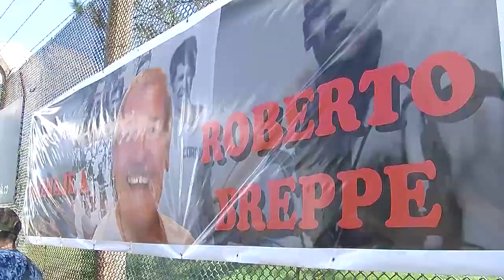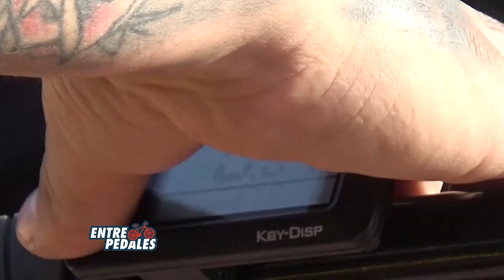2da Parte del Homenaje a Roberto Breppe + Test de la eléctrica Beón y la MTB Kunk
•Segunda Parte del Homenaje a Roberto Florencio Breppe en el Kempes. La palabra de José Toledo y Daniel Galdeano.
•Test de la eléctrica Beón y la MTB Kunk; dos productos de Bicicletas Enrique